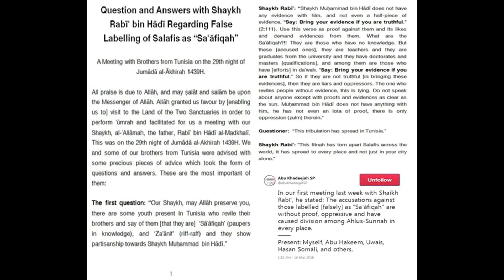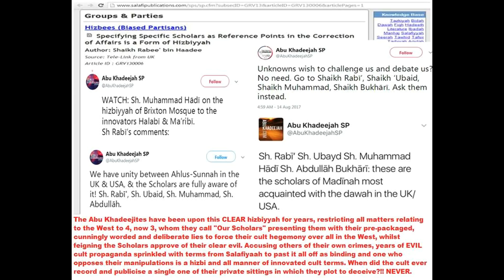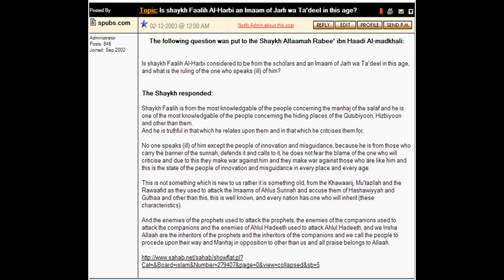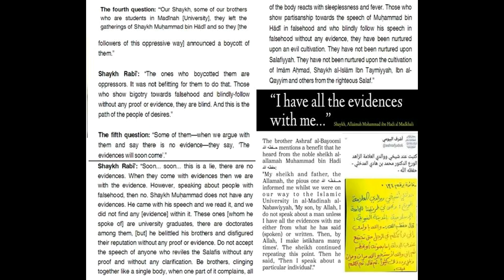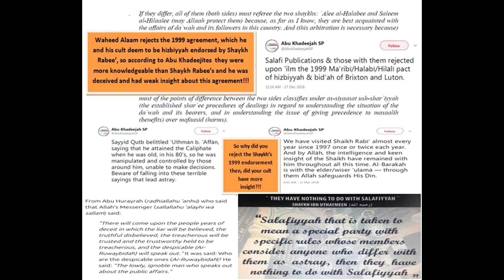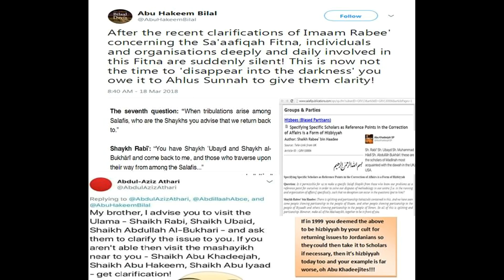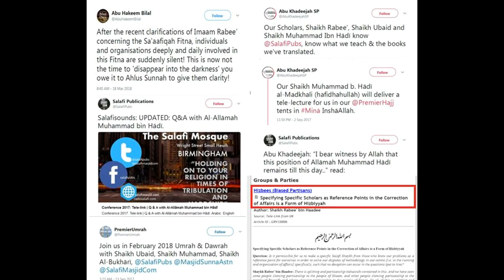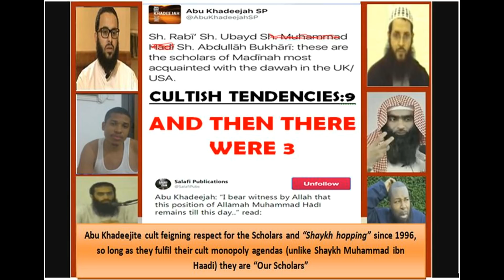The Abu Khadeejites continual implosion & then there were 3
An analysis of some current events by Abdul Haq Baker relating to the Abu Khadeejites duplicity and abundant contradictions occurring from the many fitnas they instigate & are always in reality being at the centre of and then they want to feign innocence and pretend to be following the Scholars, how the past resembles the present. Clarifying much of the information and deliberate suppression's/omissions/manipulation/lies of the Abu Khadeejite cult over the last 20 years.